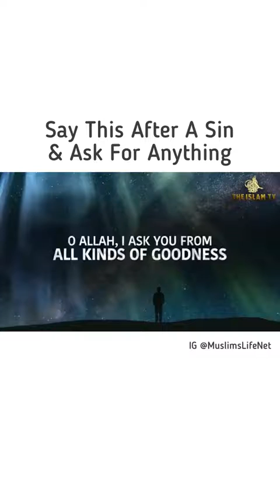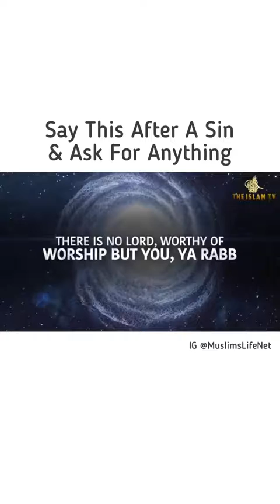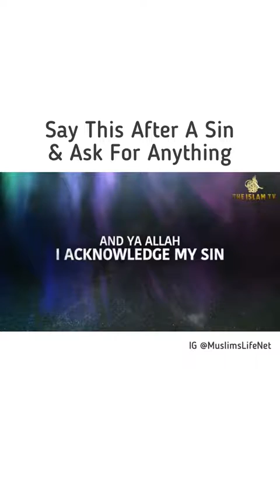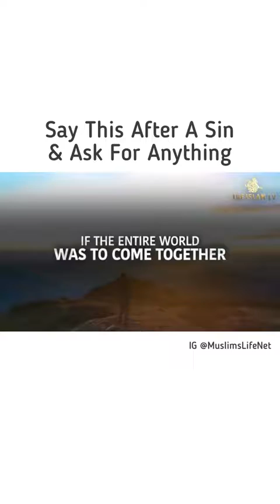Say this after a sin and ask for anything